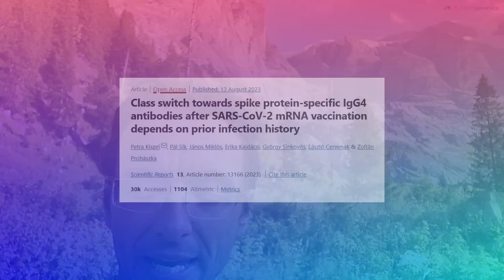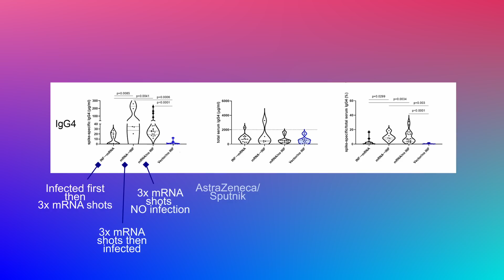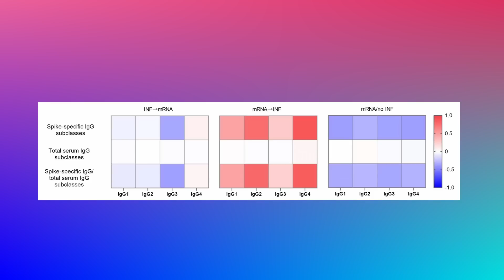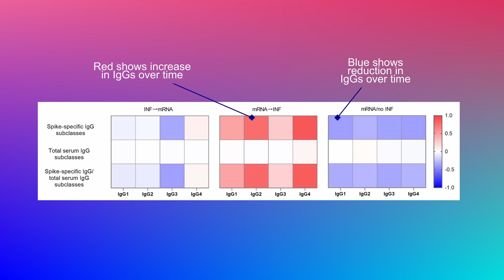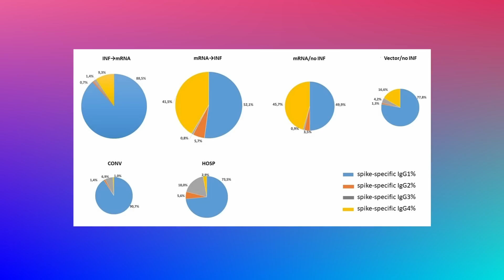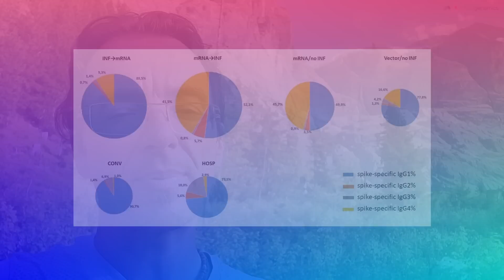More evidence of IgG4 after mRNA shots (IgG4 videos part 5, update 109)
We go over the latest mounting evidence of the unusual side effect in mRNA vaccinated only of the unusual IgG4 antibody build up. We discuss what this latest science report uncovered and how it aligns with the previous findings and continue to touch on what this could mean. It begins to look like this is a very real event seen only after mRNA vaccination if the vaccine recipient was not naturally infected first.

Location: Rasthutte Alpiglen trail, Switzerland

It has come to our attention that our sign up page has been reported as unsafe! We believe this to be a malicious attack. We are waiting for Microsoft to come to their senses and remove the inappropriate warning.